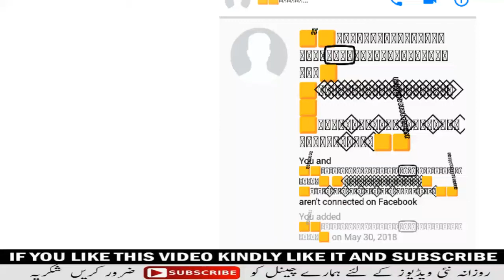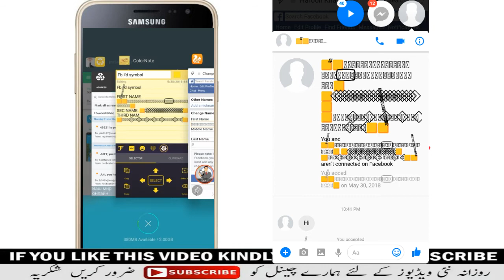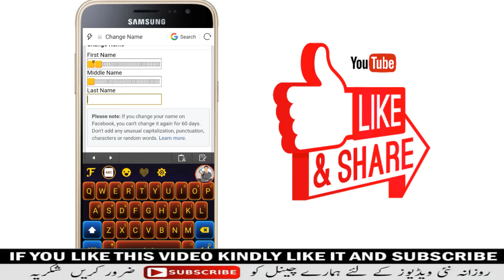How to created color full + long name + style name Facebook account 2018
Hi dosto Aj ki video mein btya gya h ap KO k ap apni color full + long name + style name ID kesy bany aur kya kya chiye ap KO asi id banny k liye

To video KO last tk dikna aur ek like b kr dana video ko

Keyword ⤵
Symbol name id, color full name id, symbol color full name id, color full name Facebook account, symbol name fb account 2018, symbol name id kesy banti ha,